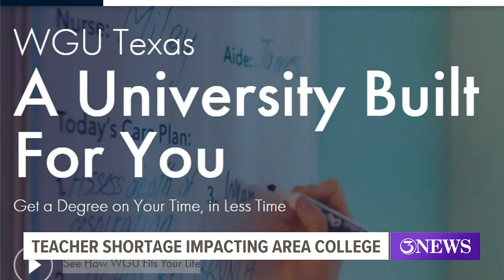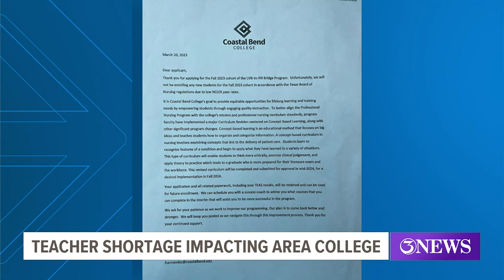Nursing instructor shortage causes students to push back start at Coastal Bend College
Rio Grand Valley resident Jenny Vela told 3NEWS that she expected to get her nursing degree this year -- but that dream had to get pushed back.